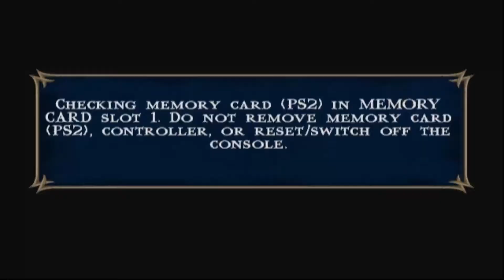Mortal Kombat: Shaolin Monk - Play As Ermac (Part 3)